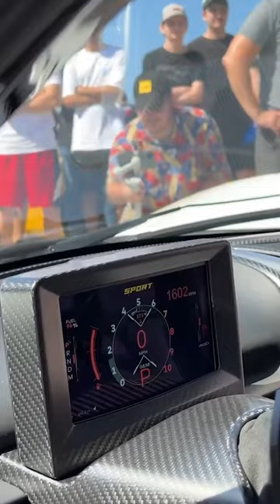THE VENOM F5 HENNESSEY IS CAPABLE OF 300 MPH!?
DDE Daily Driven Exotics